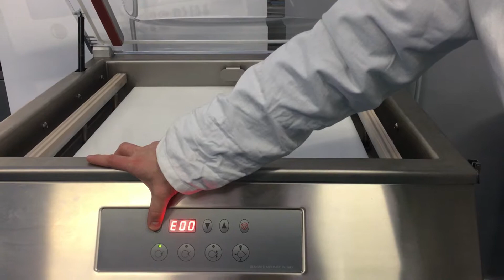MVS 50 X - Bread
MVS50 X: the reliable and user friendly chamber vacuum sealer with carriage

With the range of MVS X chamber vacuum sealers, minipack®-torre offers a series of machinery with high-quality technology and functionality, given the utmost ease of use that has always characterized the company's products. One of the greatest strengths of these machines is undoubtedly the high compatibility with all the requirements of food vacuum packaging, obtained thanks to the collaboration with renowned chefs and professional operators, who have allowed adding new specific functions to the packaging machines.

Thanks to a tactile touch keyboard that is hermetically glued on the front body of the machine, the card is protected by any infiltration; the control display allows you to set up to 10 different customised programs, designed to cover all the needs of vacuum packaging in the food industry.

In addition, these chamber vacuum sealers are able to read, through a special sensor, the degree of vacuum created in the chamber; a message is displayed whenever the need for oil change emerges. Another satisfied need is the setting of the packaging machine based on the altitude to which it is to operate, so that it is calibrated on the atmospheric pressure of the place.